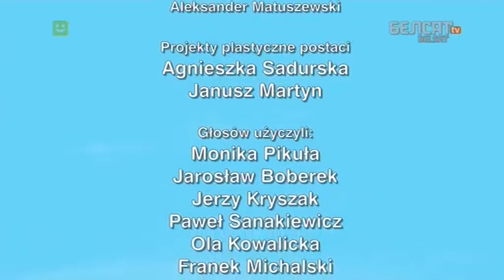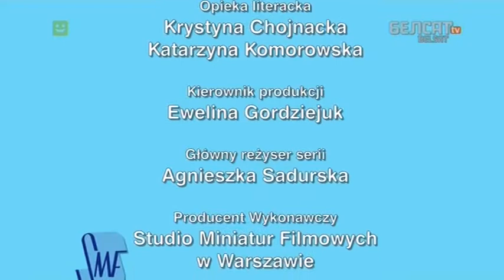Chmara 09 Kluc Manacello